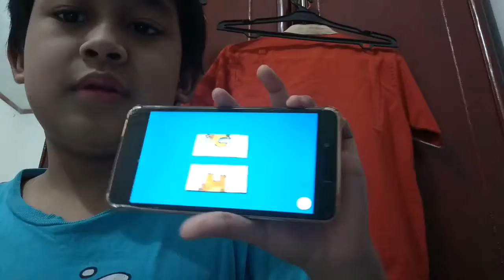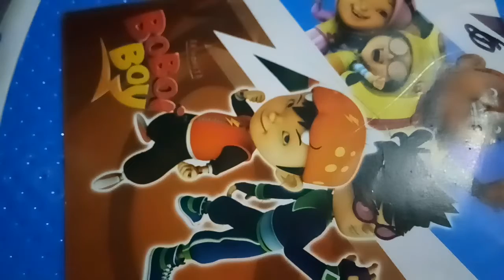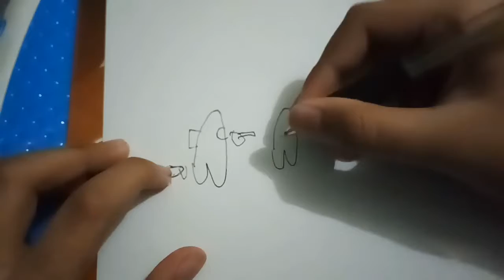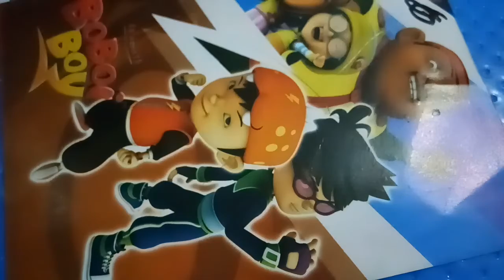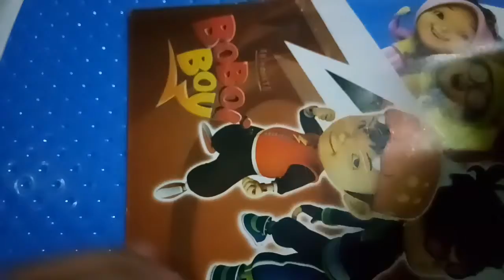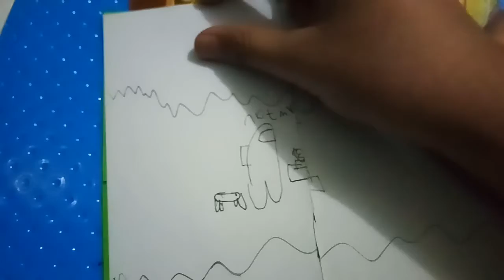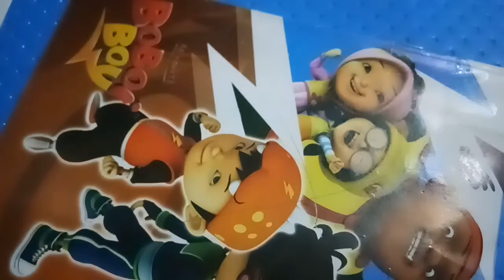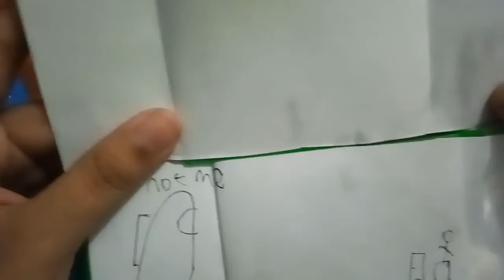GAMBAR AMONG US DI ORIGAMI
Assalamualaikum teman-teman.
ikutin aku gambar-gamar karakter among us yukk.